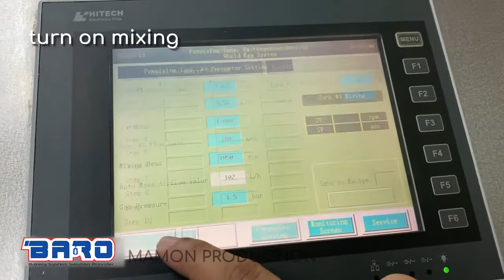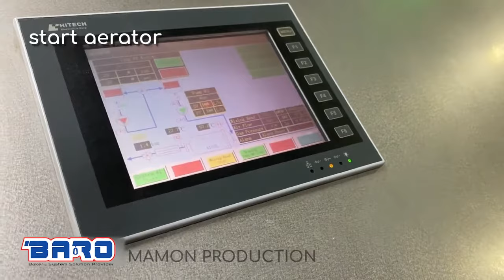Mesin Cake Otomatis Aeros Aerator ( Cake Line )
Persaingan di industri roti mulai ketat ?
Membuat inovasi, tapi terbatas harga jual ?
Mungkin ini saatnya anda membuat Cake ( bolu )

Cara mudah membuat bolu.
Hanya tinggal memasukan bahan yang telah di campur kedalam mesin.  Dan mesin akan memproses menjadi adonan yang sesuai kita inginkan.

untuk Info bisa menghubungi tim Baro Indonesia :
Ruko citra niaga blok B no 32, Pegadungan, Kalideres, Jakbar. ( 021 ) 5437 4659